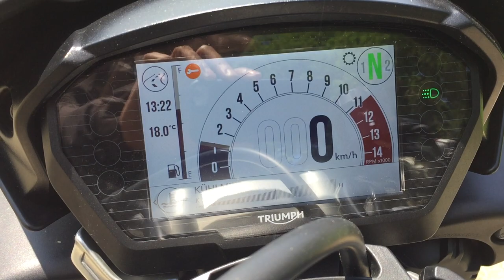2018 Triumph Speed Triple RS Arrow sound 18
2018 Triumph Speed Triple RS Arrow sound 18